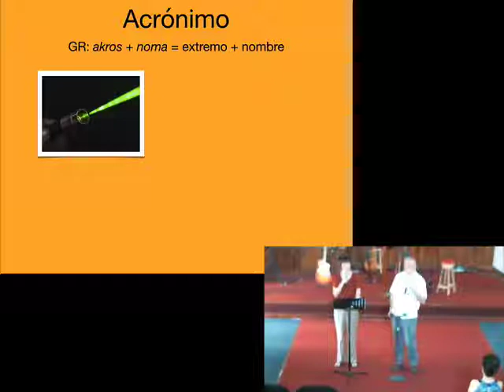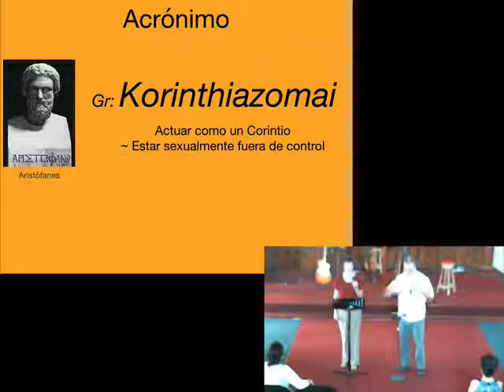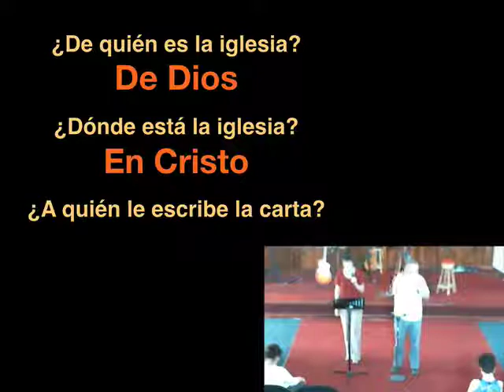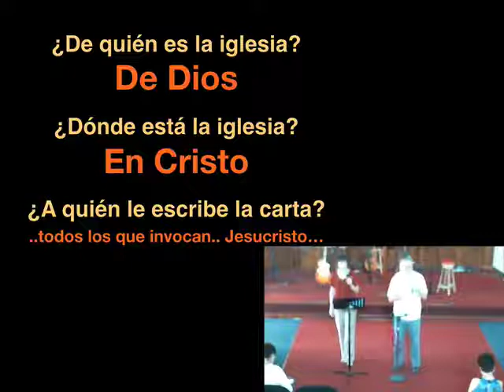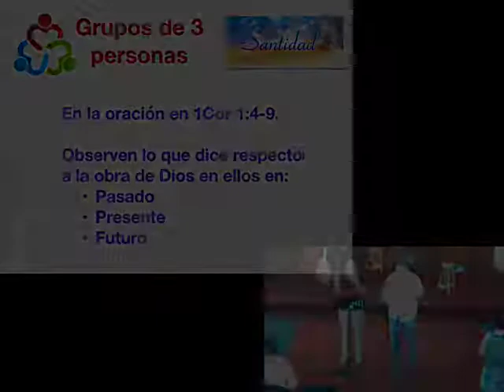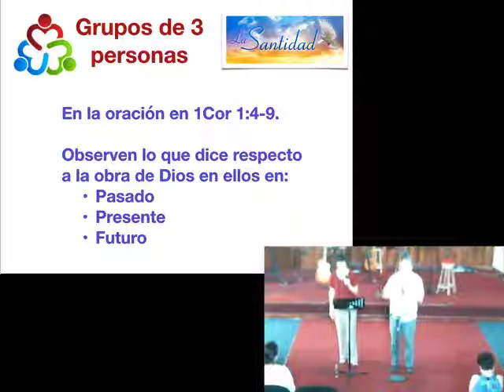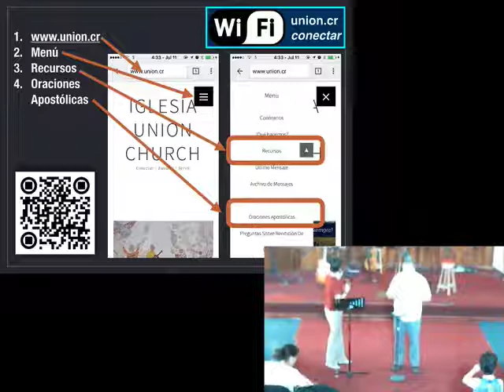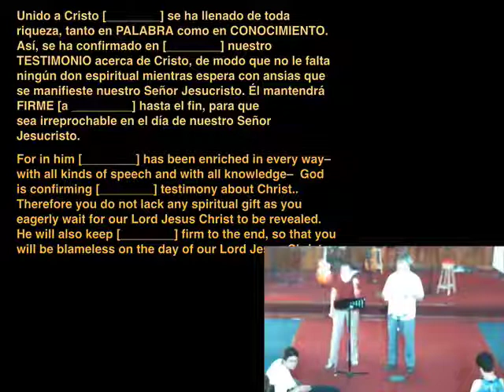Oración por Riqueza de Palabra y Conocimiento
Continuando con meditar en las oraciones apostólicas de Pablo, veremos una oración en 1Corintios donde Pablo ora por sus discípulos para que reciban riqueza de palabra y conocimiento en medio de una ciudad malvada.  Esa oración es muy apta para orar por los amados nuestros en esta generación.

Así se ha confirmado en ustedes nuestro testimonio acerca de Cristo,  de modo que no les falta ningún don espiritual mientras esperan con ansias que se manifieste nuestro Señor Jesucristo.  -- 1 Cor 1:6-7